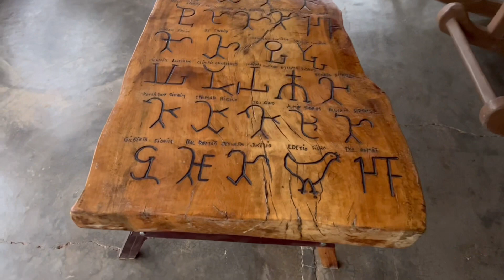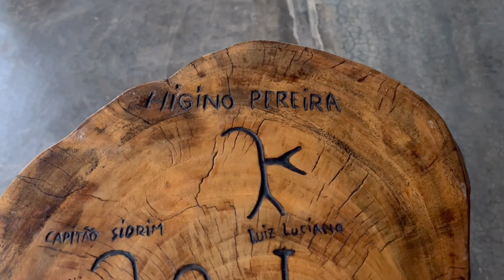COMO NÃO FICAR COM SAUDADE. SERRITA-PE🇧🇷EP-410/22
Deus abençoe todas as mamães .